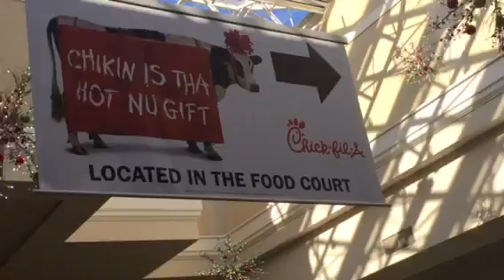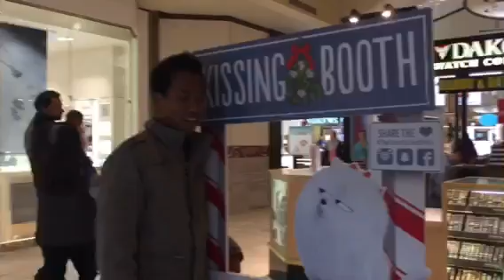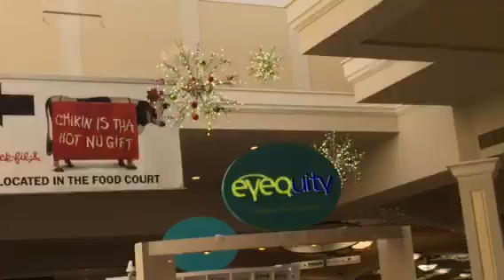"JC Penney Len Lio"